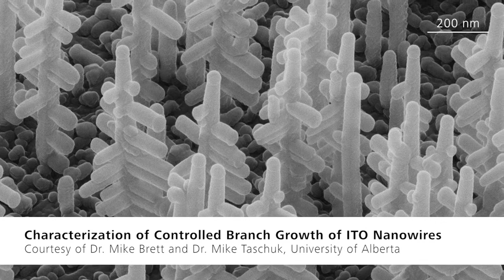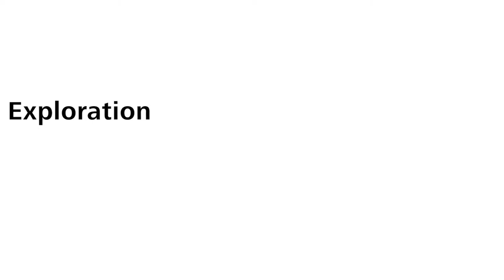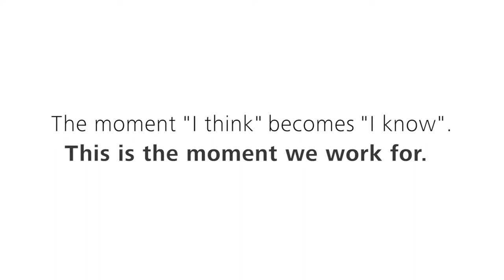ZEISS ORION NanoFab - Your Ion Beam Microscope for Fabricating Sub-10 nm Structures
With ORION NanoFab you profit from the only system in the world that covers the complete range of micromachining to nanomachining applications using gallium, neon and helium ion beams integrated in a single instrument.